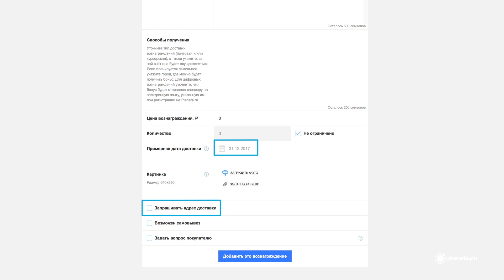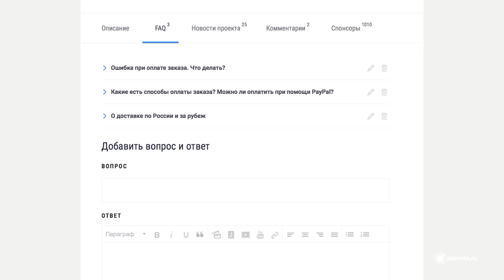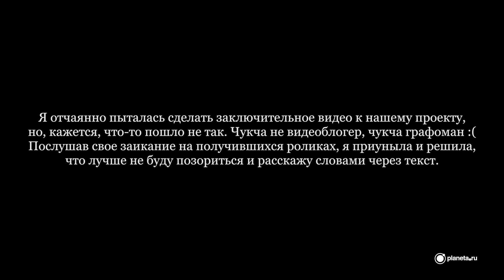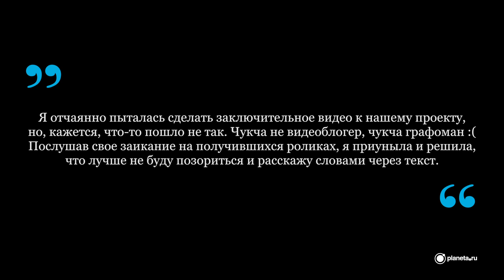Занятие №4. Курс «Копирайтинг в крауд-кампании»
Вознаграждения, FAQ, новости и комментарии

    Грамотное оформление вознаграждений
    FAQ как способ упрощения жизни
    «Новости»: что и как писать
    Комментарии к проекту: как и когда отвечать